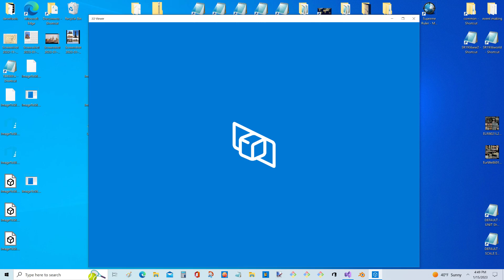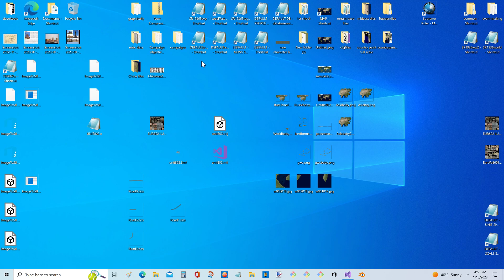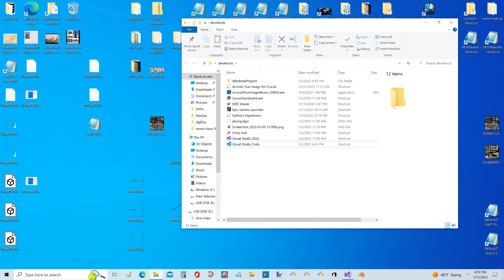Once again Microsoft tools have led me to further develop my efforts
I now have a full understanding of the matrix system in the .x files thanks to Microsoft visual studio and the index via microsofts dx9 developer tools page. Dx9 is obsolete. I have dx12 on my pc... but this game was designed with DX9 and so I am using the .x files to work on the data within my mesh and converting them to various formats to make them compatible with other developing tools to then make these models usable in the new supreme ruler game. The city model is a manipulation of an existing object file within a .x file that I reconfigured manually and will reimplement it when it is done with the new layout and texturing. For the terrain I have a lot of work to do still but I have a couple of dozen meshes properly defined and the visual improvements are evident with just that much done so far.

Otherwise, I am also painting China and defining infrastructure and terrain elements with the games map editor app. extension. Because I''m more interested in playing the game than I am with developing the graphics and data engine .but because that is what makes the game more fun to play I am very interested in graphics design and data development for that purpose. eventually I might have some valuable skillsets from this practice and furthered learning. I don't really care I'm not looking to become a self made graphic designer. I'd take a job at Battlegoat to develop Supreme ruler further if they were interested when I become good enough. otherwise this is just my hobby and what I do with the bulk of my free time is all.

I'm gonna go eat and then go to the gym.

My update-

_chuck-